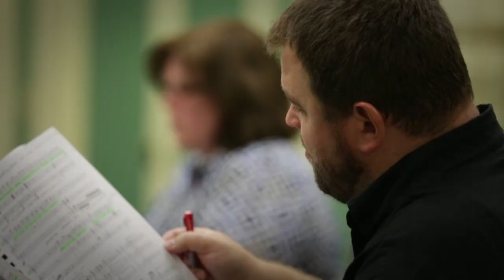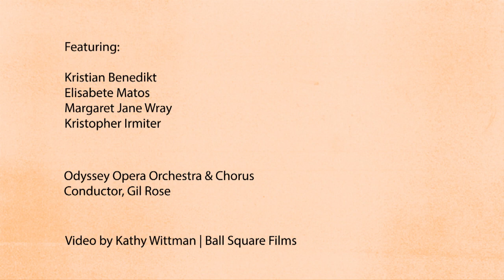ODYSSEY OPERA presents RIENZI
ODYSSEY OPERA, a new, Boston-based opera company dedicated to presenting adventurous repertoire, debuts Sunday, September 15th at Boston's Jordan Hall with an
ambitious performance of Wagner's "Rienzi".

CAST

Rienzi -- Kristian Benedikt (North American Premiere)
Irene -- Elisabete Matos
Adriano -- Margaret Jane Wray
Kardinal Orvieto -- Kristopher Irmiter
Paolo Orsini -- David Kravitz
Steffano Colonna -- Stephen Salters
Baroncelli -- Ethan Bremner
Cecco del Vecchio -- Robert Honeysucker
Messenger of Peace -- Christina English
Herald -- Frank Kelley

Odyssey Opera Orchestra & Chorus
Conductor, Gil Rose